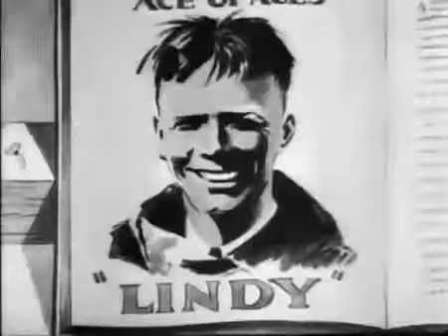Mickey Mouse Pertama Kali Ditayangkan 15 Mei, 1928